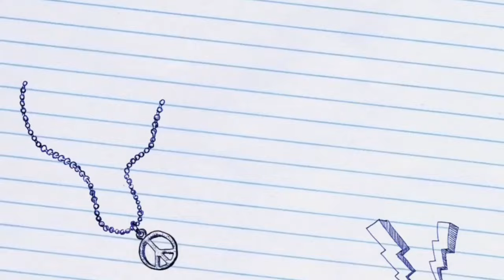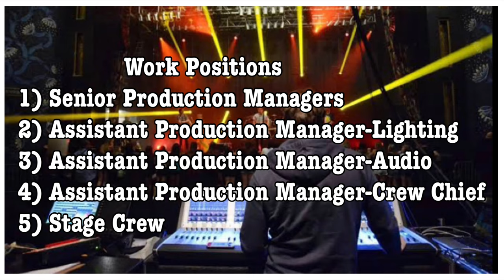Cruise Ships Salary & Work Positions Of All Departments (Part-2)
Instagram I:d : Goldybelieve